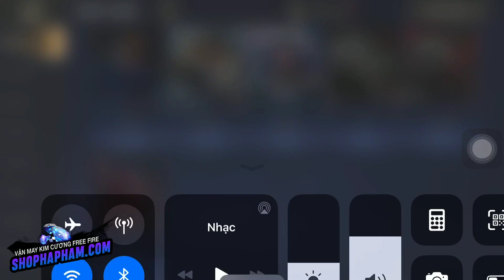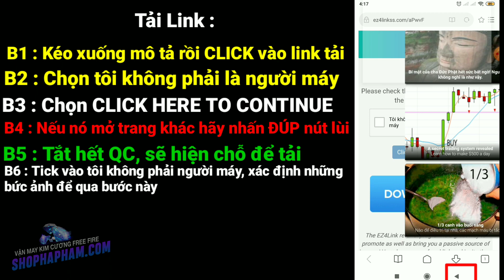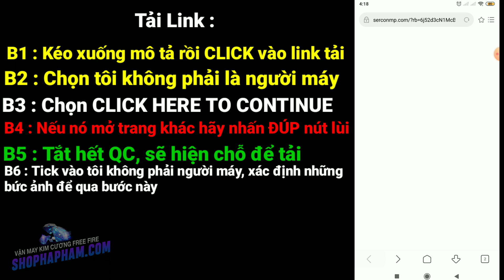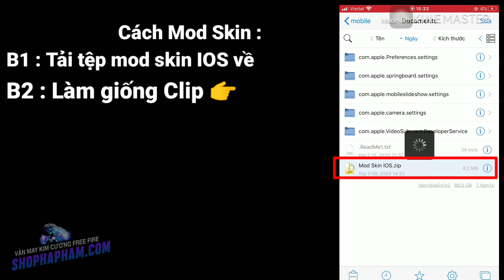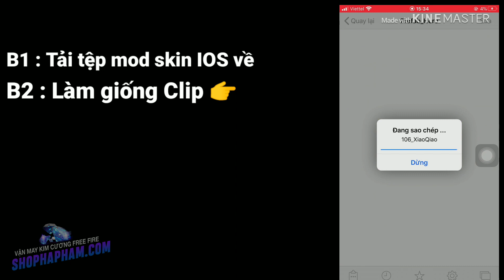M.o.d 130 Skin Cho IOS Có Hiệu Ứng Mới Nhất Mùa 13 Không Lỗi Mạng - Góc Liên Quân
M.o.d 13 Skin Cho IOS Có Hiệu Ứng Mới Nhất Mùa 13 Không Lỗi Mạng - Góc Liên Quân
Chúc các bạn xem Video vui vẻ và ngày mới tốt lành nhé
© Copyright by Góc Liên Quân ☞ Do not Reup
⚠ Video mọi người lấy về Reup nhớ để lại nguồn và Link gốc giúp mk ! Thanks ^^